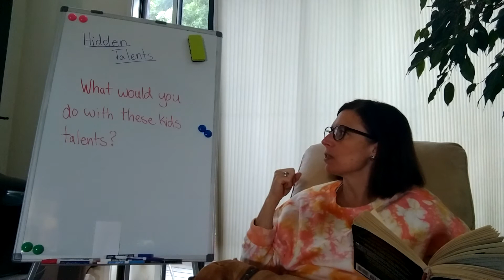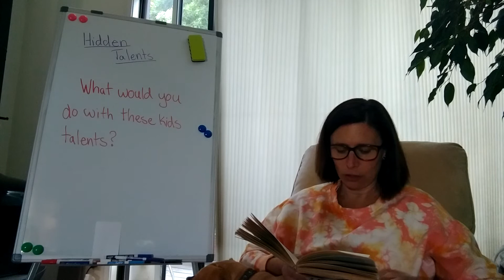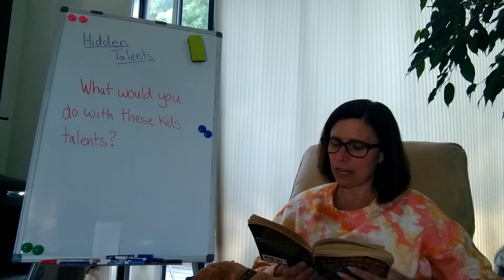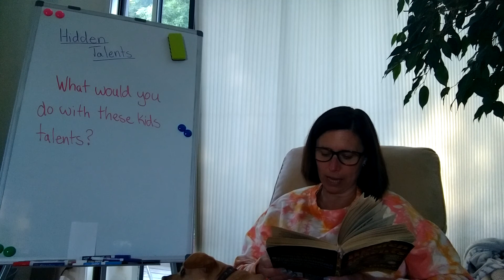Hidden Talents pg143-151